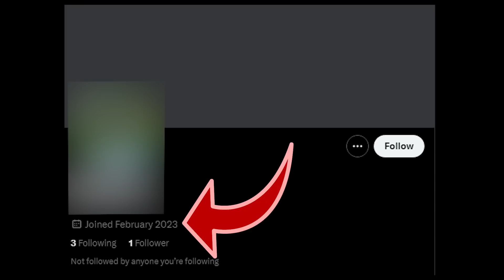Salty Streamer Threatens To "Dox Gamer Girls" | Dead By Daylight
In today's video, we look at a salty streamer who threatens to "dox gamer girls" if they beat him in a game of Dead By Daylight... What a nice fellow!

REMEMBER! This video is not here to spread hate or start any harassment to the streamers featured within. Also, this video is my take on the situation and you may not agree with everything I have said, which is okay! It's good to not just take my word as gospel and have your own opinions and thoughts on various things! 🙂

Chapters:
0:00 Introduction
1:01 The Match in Question
7:24 They Find Out The Killer Is A TTV
8:35 A Display of Blatant and Aggressive Sexism
12:33 "I Forgot That I'm Live"
14:06 Backtracking on What They Said
16:42 The Killer's Reaction
18:51 Twitter Harassment
19:54 Concluding Thoughts

Endcard music: 'Crown' by Neffex